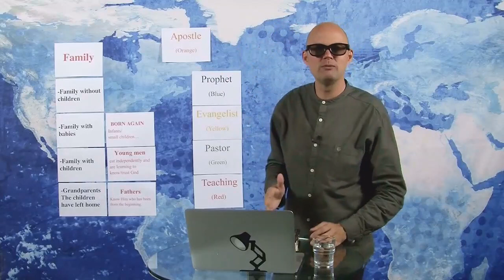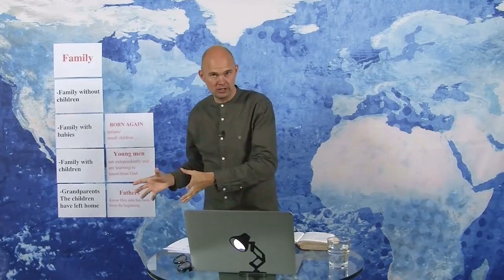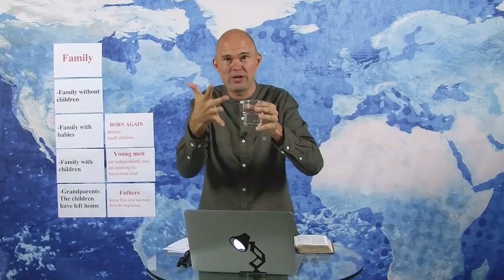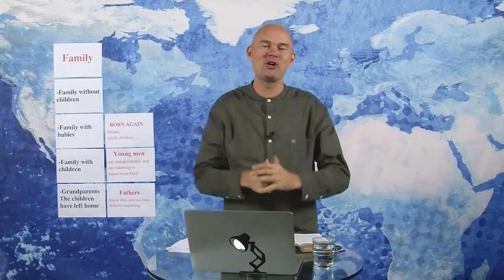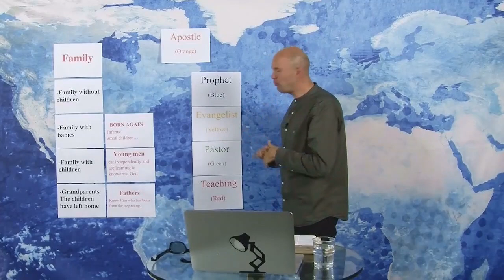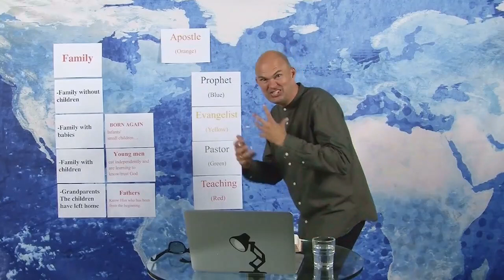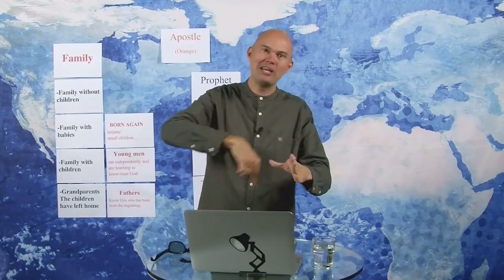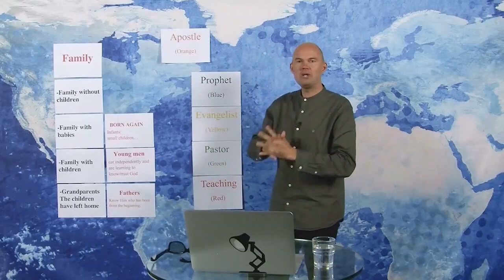Vyučovanie 27 - Apoštolské tímy: Získavanie domovov a miest pre Ježiša - Škola priekopníkov Extra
Vyučovanie o päťnásobnej službe apoštola, proroka, evanjelistu, pastiera a učiteľa. Sme presvedčení, že je to dôležité pochopiť, ak chceme vybudovať Novozákonné spoločenstvá.
Pred mnohými rokmi som dostal silné proroctvo o práci v apoštolských tímoch a uvidíme veľké veci. Naozaj som mal túžbu to vidieť, ale nikdy som to nevidel, ako to funguje v cirkvách, ktoré som dovtedy poznal. Nerozumeli sme tomu správnym spôsobom, pretože sme to v biblii čítali, akoby päťnásobná služba bola pozícia a nie funkcia. Toto vyučovanie sme vtedy použili na to, aby sme ľudí zaškatuľkovali a nie aby sme ich oslobodili do služby, ale teraz to začíname vidieť správnym spôsobom. Na toto vyučovanie sa preto skutočne tešíme.
Dúfame, že si to pozriete.
Každý to potrebuje počuť.